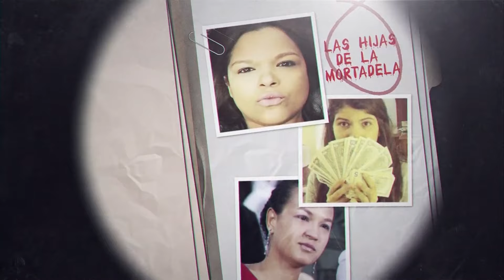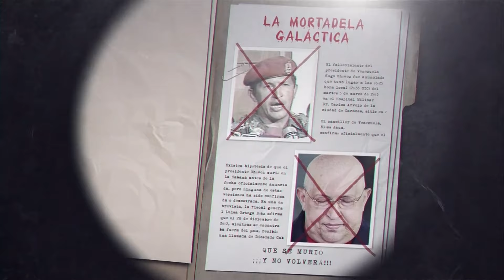PRONTO | MARIA GABRIELA LA CONSENTIDA DE LA MORTADELA